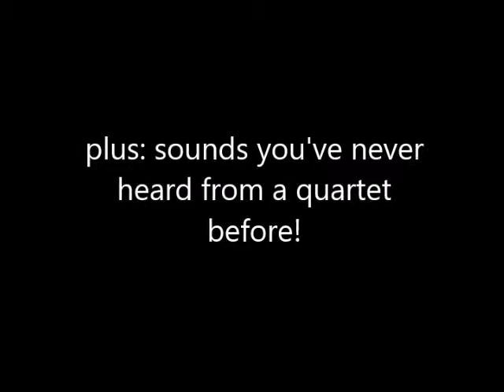The Cascade Quartet presents "Reel Time: Music from the Movies"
Here is a sneak peak into our upcoming program, "Reel-Time: Music from the Movies." We're performing on October 14 and 16 for the Great Falls Symphony's 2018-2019 Chamber Music Series. Get tickets at gfsymphony.org. See you there!